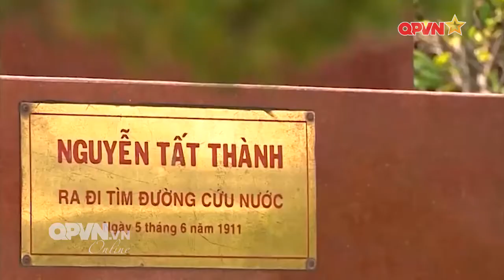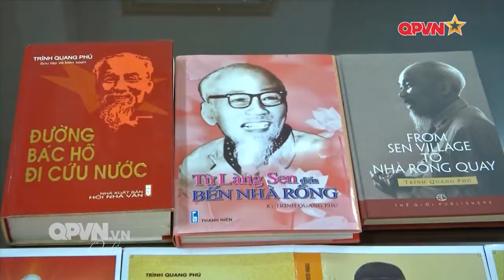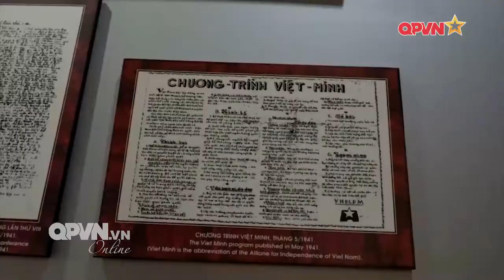Đi tìm tự do cho đồng bào, độc lập cho Tổ quốc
“Tự do cho đồng bào tôi, độc lập cho Tổ quốc tôi, đấy là tất cả những điều tôi muốn, đấy là tất cả những điều tôi hiểu”. Đó là quyết tâm cháy bỏng của người thanh niên yêu nước Nguyễn Tất Thành khi đặt chân lên con tàu Amiral La Touche De Tréville cách đây tròn 111 năm, ngày 5 tháng 6 năm 1911 tại Bến Cảng Nhà Rồng, bắt đầu chuyến hành trình tìm đường cứu nước.